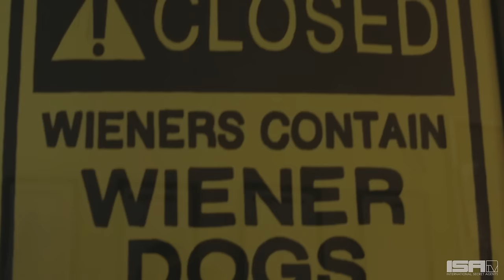Where the Asian Hot Dudes At?! w/ Kelvin Yu (master of none)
Kelvin Yu (Master of None) talks Asian Male Representation
● Tweet/ Snap us: @ISAtvOfficial

▶ CREDITS
Executive Producer // Dan Matthews | @DANakaDAN
Editor // Christian Soriano
Logo & Graphics // Eunice Kim + Christian Soriano
Special Thanks: Kelvin Yu!